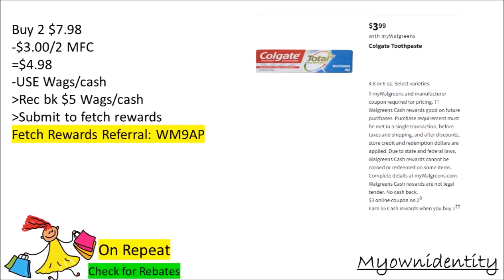NEW DEALS**LET'S GET READY || WALGREENS COUPONING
SO MANY GREAT DEALS THIS WEEK...in this video I'm walking you through some of the BEST deals to grab THIS WEEK in order to get READY FOR NEXT WEEK.

My Ibotta Code: Join Today!